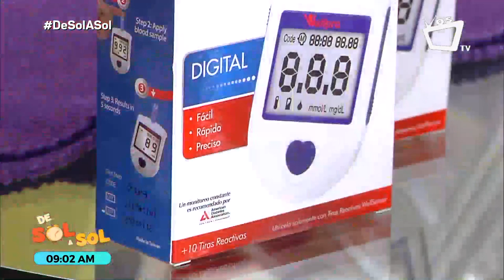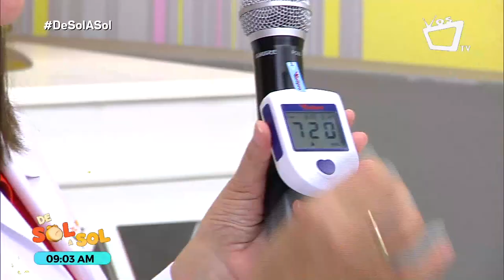Dieta sana para pacientes con diabetes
Implica comer los alimentos más saludables en cantidades moderadas y cumplir los horarios de comida habituales. Sepa más consejos en la siguiente entrevista con la nutrióloga y diabetóloga Yamileth Moreno.